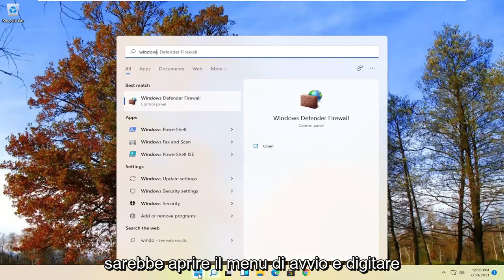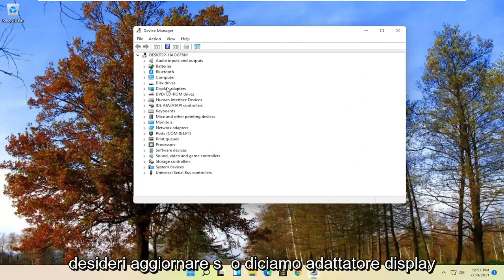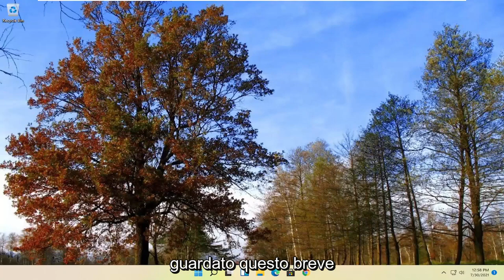Come e perché aggiornare i driver del proprio computer Windows 11 [Tutorial]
Come aggiornare i driver in Windows 11 [Tutorial]

Se il tuo PC Windows 11 ha un problema hardware, è probabile che sia un problema di driver. In questa guida, condividiamo tre modi per aggiornare correttamente i driver per risolvere problemi comuni.

Su Windows 11, un driver di dispositivo è un pezzo di codice essenziale, che consente al sistema di interagire con un hardware specifico (come scheda grafica, driver di archiviazione, adattatore di rete, Bluetooth, ecc.), nonché con periferiche, inclusi mouse, tastiere, stampanti, monitor e molti altri.

Di solito, il rilevamento e l'installazione dei driver di dispositivo avvengono automaticamente utilizzando la libreria dei driver incorporata e il servizio Windows Update. Tuttavia, a volte, potrebbe essere necessario aggiornare manualmente alcuni dispositivi per una serie di motivi. Ad esempio, quando Windows 11 non è in grado di riconoscere un componente. Il dispositivo smette di funzionare dopo un aggiornamento. Windows Update installa un pacchetto generico oppure devi applicare una correzione critica o accedere rapidamente a una nuova funzionalità.

Questo tutorial si applica a computer, laptop, desktop e tablet che eseguono i sistemi operativi Windows 10, Windows 11, Windows 8/8.1, Windows 7. Funziona per tutti i principali produttori di computer (Dell, HP, Acer, Asus, Toshiba, Lenovo, Huawei Samsung).